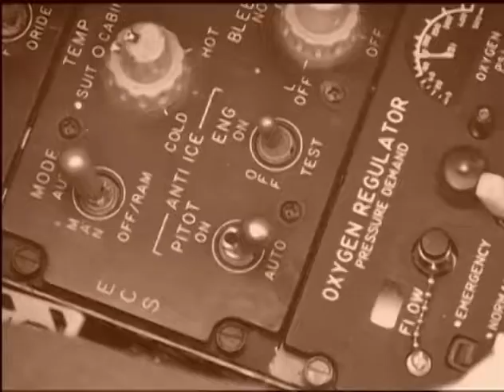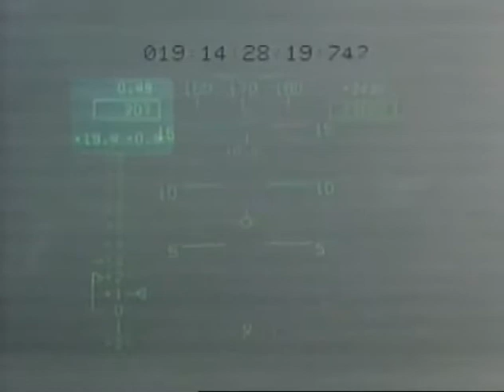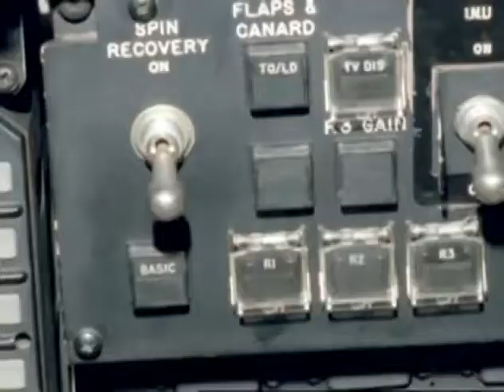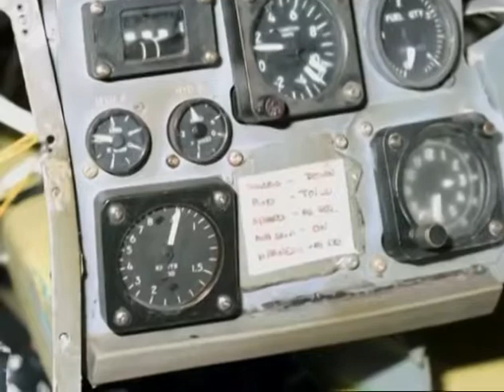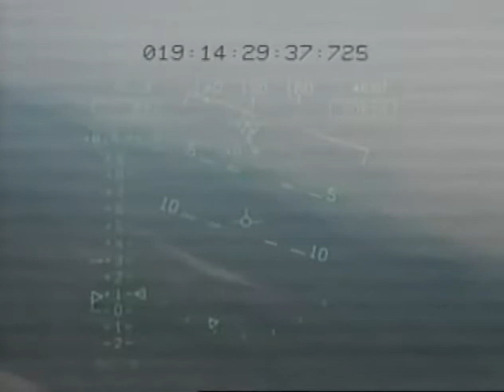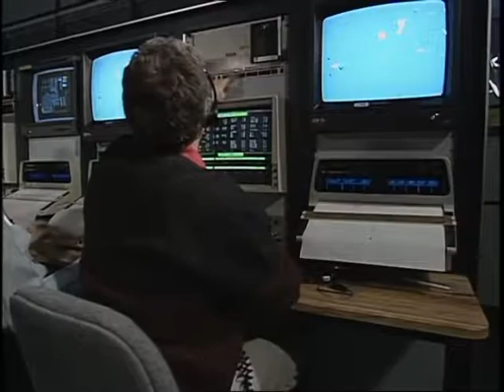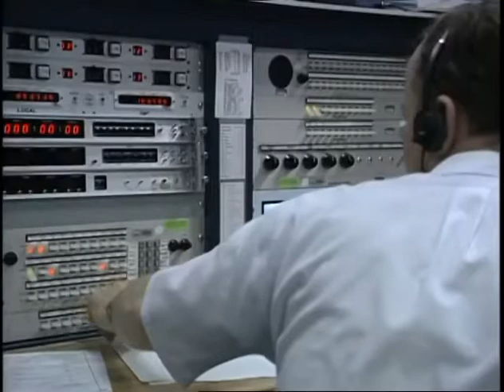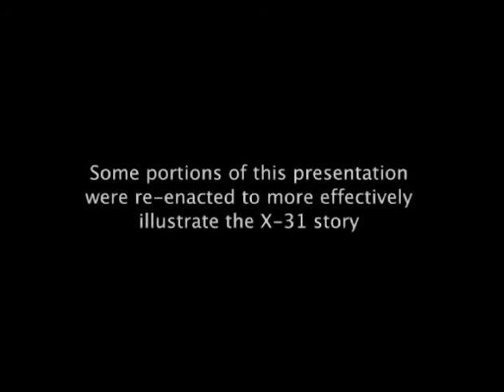The 1995 X-31incident and its aftermath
The Rockwell-Messerschmitt-Bolkow-Blohm X-31 was an experimental jet fighter designed to test fighter thrust vectoring technology.

It was designed and built by Rockwell and Messerschmitt-Bolkow-Blohm (MBB), as part of a joint US and German Enhanced Fighter Maneuverability program to provide additional control authority in pitch and yaw, for significantly more maneuverability than most conventional fighters. An advanced flight control system provided controlled flight at high angles of attack where conventional aircraft would stall or lose control. Two aircraft were built, of which only one has survived.

On January 19, 1995, in what was to be the final scheduled test flight for one of the two X-31 prototypes, the aircraft crashed due to undetected icing on a new type of pitot under test, which caused erroneous airspeed data to be provided to the aircraft's computerized flight control system.

This film explores the failure of the component and the multiple breakdowns in communication which led to the aircraft's redundant systems and flight control overrides being either inoperative or never employed until it was too late to save the aircraft.

The remaining X-31 continued in service, even performing at the Paris Air Show only a few months after this incident, until 2003.  It is now on display in a museum in Germany.